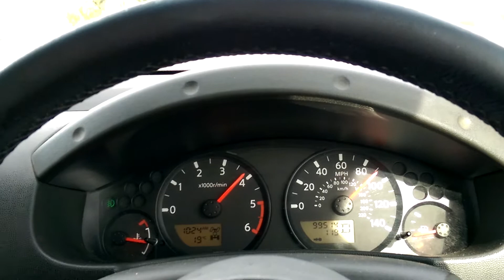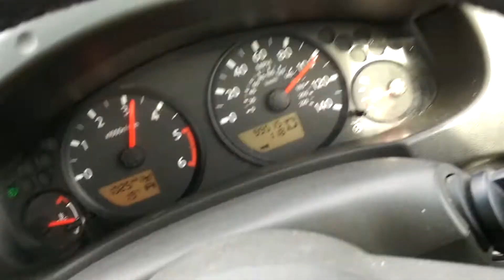Ercan airport to Nicosia